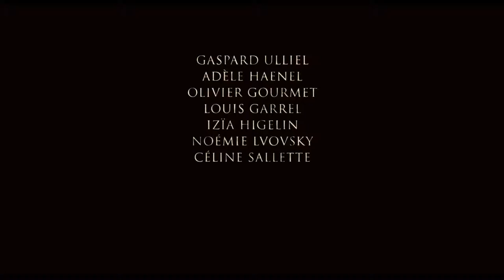Tráiler (VO): Un peuple et son roi, de Pierre Scholler